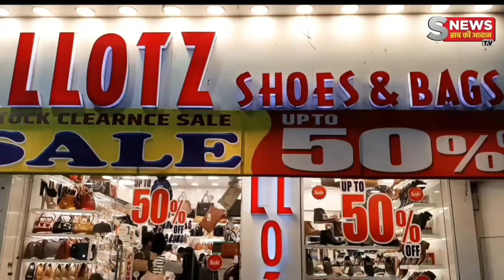ईद ए मिलाद उन नबी के पावन पर्व पर टीपू सुल्तान द्वारा विभिन्न तरीके की झांकिया बनाई गई, वसीम अंसारी